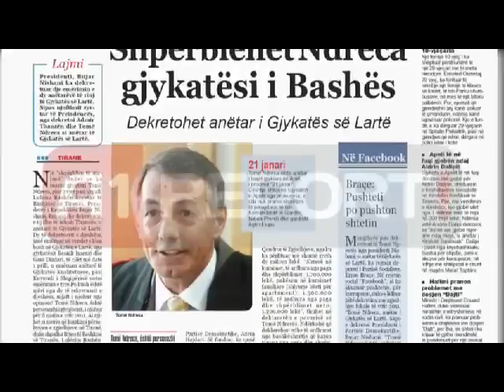Rama: Shqipëria e gjunjëzuar nga rrëmbimi i pushtetit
Një ditë pas publikimit të raportit të DASH, kryetari i PS-së deklaron se Shqipëria është e gjunjëzuar si pasojë e rrëmbimit të pushtetit nga duart e popullit në duart e një partie familjare.

Nga Berati ku u prezantua programi i PS-së, Rama e vlerësoi raportin e DASH "një raport drithërues, pasqyrë e realitetit që e jetojmë përditë, por që përmes raportit të DASH nuk e shohim vetëm ne por mbarë bota

"Një raport drithërues për Shqipërinë. Një pasqyrë e realitetit që e jetojmë përditë, por që përmes raportit të DASH nuk e shohim vetëm ne por mbarë bota, dhe në atë pasqyrë Shqipëria duket një vend që nuk nderon asnjë prej nesh. Një vend I turpëruar për shkak të një pushteti i cili siç thotë DASH , i korrupsionit të pandalur në çdo pjesë të qeverisë, i institucioneve skajshmërisht partiake të shtetit, përfshirë edhe KQZ që pengojnë pjesëmarrjen e qytetarëve në jetën demokratike të vendit. "- tha Rama.

RAMA: DEKRETI I PRESIDENTIT PROVE E RREMBIMIT TE PUSHTETIT NGA PARTI FAMILJARE
Për Ramën një provë e rrëmbimit të pushtetit nga partia familjare u dha pikërisht dje nga Presidenti i Republikës Bujar Nishani, duke iu referuar dekretimit për postin e Gjykatësit të Lartë të Tom Ndrecës, plot 2 vjet pasi shpalli Lulzim Bashën kryetar të Bashkisë së Tiranës.

"Po dje paralelisht presidenti dha një tjetër provë të faktit rrënqethës se Shqipëria është e gjunjëzuar si pasojë e rrëmbimit të pushtetit nga duart e popullit në duart e një partie familjare. Propozoi për të çuar në Gjykatën e Lartë njërin nga grabitësit e mandatit të popullit në 8 maj 2011. Ndërkohë se kuptoj pse i bënë këtë padrejtësi të madhe Sashenkës, pse nuk e çojnë Sashenkën, kërkojmë që të shkojë dhe Sashenka, kështu garantohet dhe barazia gjinore turp që ska më turp"- tha Rama,

DEMOKRACI HIBRIDE  SE NA QEVERIS NJE KARAGJOZ
Duke iu referuar raportit "The Economist" ku rendit Shqipërinë në mes të vendeve me demokraci hibride, Rama rendit dhe arsyet përse Shqipëria është në këtë post.

"Kemi karagjozin më të dhunshëm në krye të qeverisë. Ka ndërtuar një parti familjare, ka një oborr të korruptuarish, polici e krahinarizuar Pushtet gjyqësor i korruptuar"- tha Rama.

PAS 23 QERSHORIT DO RILINDIM PD, PA BERISHEN
Sipas Ramës më 23 qershor Berisha do të marrë ndëshkimin e merituar me votë popullore për të rilindur Shqipërinë por dhe Partinë Demokratike duke larguar Berishën. "Do t'i japim atë që meriton, ndëshkimin popullor që do t'i hapë rrugën dy rilindjeve, një asaj të madhe shqiptare dhe brenda saj një rilindje e vogël e PD pa ty."